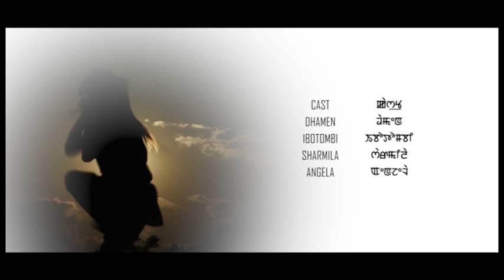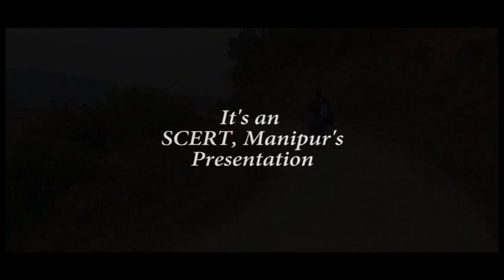Thang-Ta Traditional Martial Arts